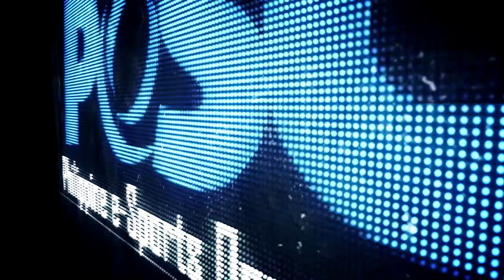OS 2on2 USF4 Ratio Tournament - 1st Round Match 2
Bidot(Bison) & Sean(Fuerte)
vs
JustinSF(Akuma/Seth) & JustinL(E.Ryu/Bison)